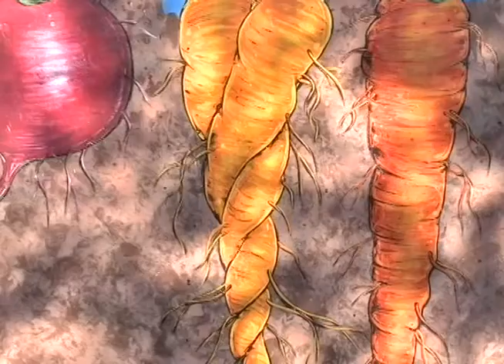Package 1: Athens Restaurant Doubles as Art Gallery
My first broadcasting Package. It was a lot of fun to make, and the biggest learning curve of my life (shooting. lighting, editing, interviewing) but it's done! I can't wait to make more and learn A LOT more.